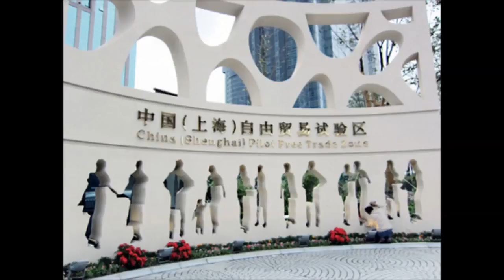中央廣播電臺150325兩岸ING 學者：臺商可借力使力 尋找商機(圖取自中央社)